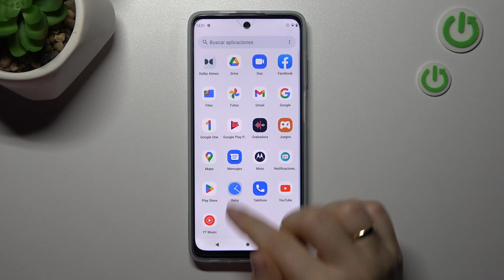Como poner alarma en Motorola Moto G62 5G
Sigue nuestras instrucciones y descubre cómo poner el despertador en tu Motorola Moto G62 5G.

¿Cómo configurar alarma en el Motorola Moto G62 5G? ¿Cómo poner el despertador en el Motorola Moto G62 5G? ¿Cómo posponer la alarma en el Motorola Moto G62 5G? ¿Cómo programar el despertador en el Motorola Moto G62 5G? ¿Cómo cambiar el sonido de alarma del Motorola Moto G62 5G?